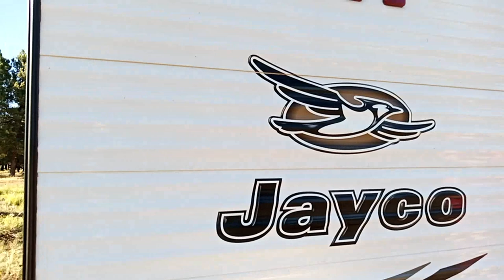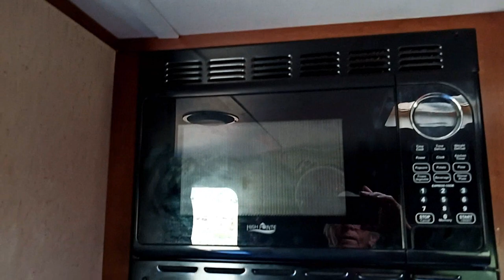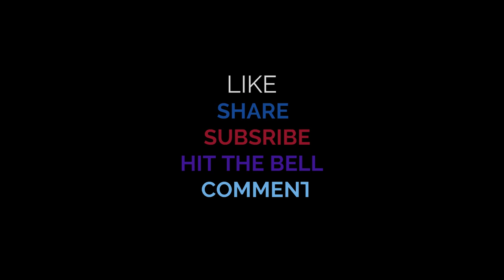STELLA SOLO FEMALE NOMAD -Interview and Tour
solo woman, van life, nomad life Stella is a single female and a Full-time Nomad. She lives in a Jayco Jayflight RV with her 2 dogs Rudy and Sophie.

This channel is all about RV and Nomad Life.  I am a single woman who lives in a Box Van on a tight budget.  I share my life and journey while trying to encourage, motivate and inspire others to find love, joy and peace in their circumstances, whatever they may be.  I share stories, Poetry, DIY's and How to dos.  I interview others and do tours of people living the RV and Nomad life.  I share other like-minded channels.  I also share scenic videos of places and things I see on my journey. I enjoy questions and comments and try to address these.  I discuss health, preparedness, struggles, depression, off-grid life, boondocking and travel.